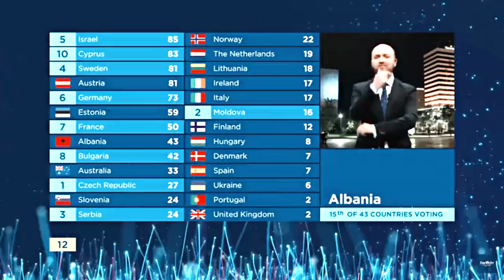ermal meta & fabrizio moro [eurovision] don't you worry child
Fandom: Ermal Meta, Fabrizio Moro, Eurovision
Song: don't you worry child (cover)
Pairing: MetaMoro